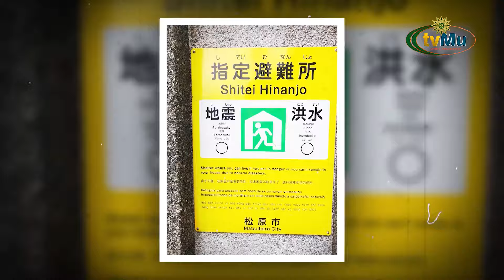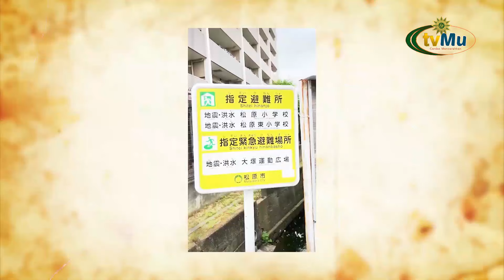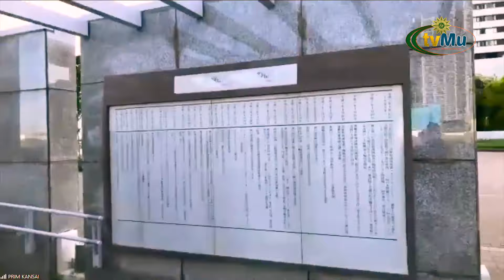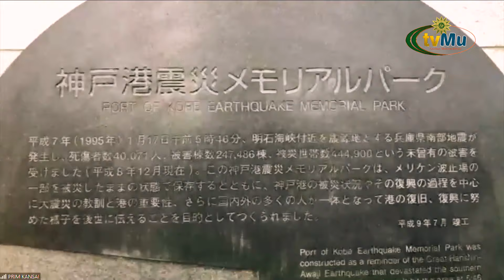DIASPORAMU || BERCERMIN BAIKNYA MITIGASI BENCANA DI JEPANG